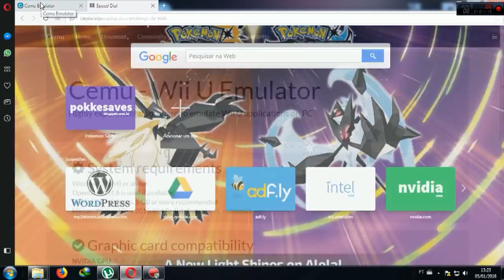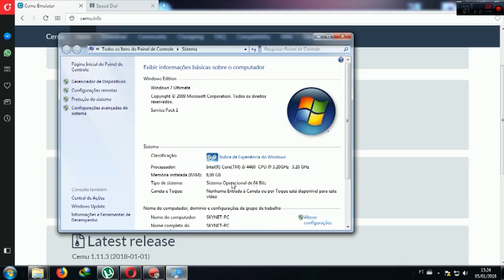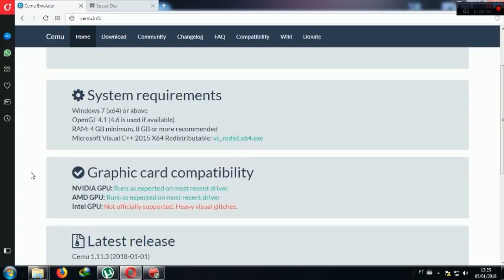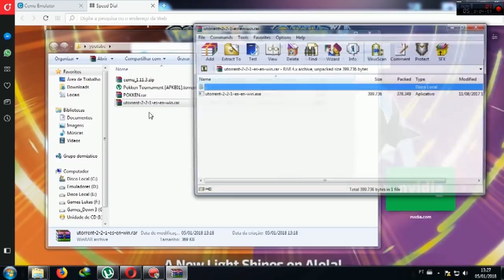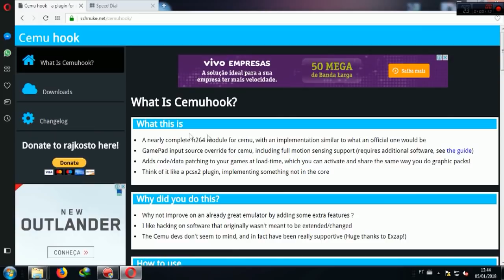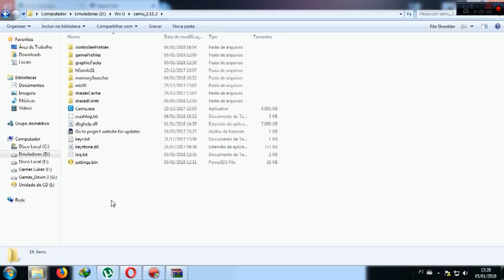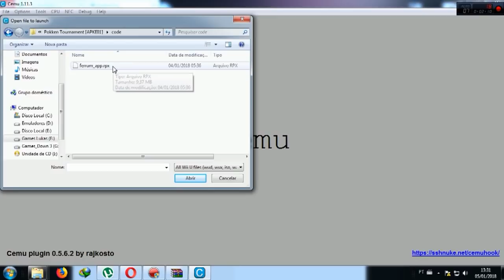COMO JOGAR POKKEN NO CEMU (PC) +SHADERS 60 FPS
Config do meu pc: Win 7 Ultimate 64 Bits/ i5 4460 / GTX 1060 6GB/ 8GB RAM

Esse PC só funciona em PC(WINDOWS)

Fonte do Torrent: PortalRooms